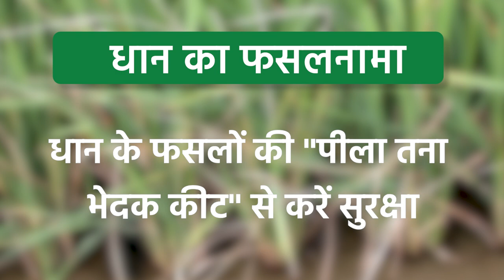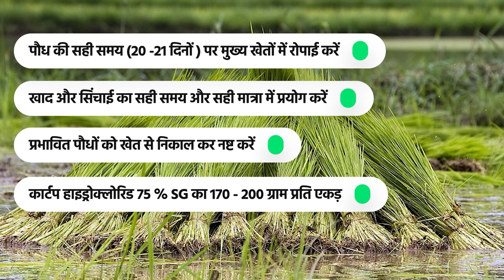Dhan ka peela tana chedak keet | Yellow Stem Borer in Paddy| Dhan ki kheti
धान की फसल में लगने वाला पीला तना भेदक कीट पौधों की बढ़वार रुकने और कम उपज का एक बड़ा कारण है। पीला तना भेदक कीट का प्रकोप बरसात के मौसम में अधिक देखने को मिलता है। ये कीट शुरुआती अवस्था में पत्तियों पर छेद कर पत्तियों को नुकसान पहुंचाते हैं और फिर तने पर छेद कर फसल को सुखाने का काम करते हैं। धान में तना भेदक कीट के नियंत्रण के लिए कीट का प्रारंभिक उपचार किया जाना आवश्यक है। देहात-इ-समाधान के इस वीडियो में हम आपको बताएंगे, धान की फसलों की पीला तना भेदक कीट से कैसे करें सुरक्षा?

इस वीडियो में आप जानेंगे:
1.फसल में पीला तना भेदक कीट की पहचान
2.फसल को पीला तना भेदक से बचाने का उपाय